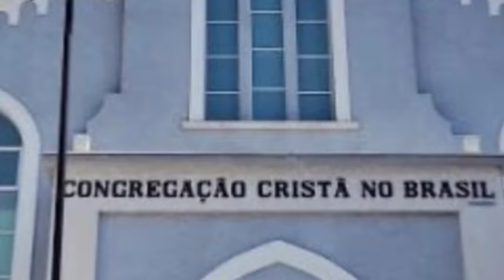Ensaio Musical CCB - Hinos cantados pela irmandade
Hinos de louvores e súplicas a Deus - ensaio de comunhão, com hinos cantados pela irmandade.